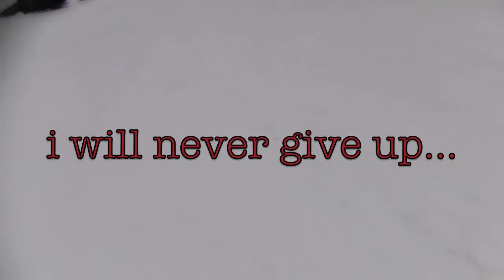Chicago Wonderland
Sunday afternoon, winter wonderland, Chicago IL
(it's flat, but there is one hill for the Sunday Funday)